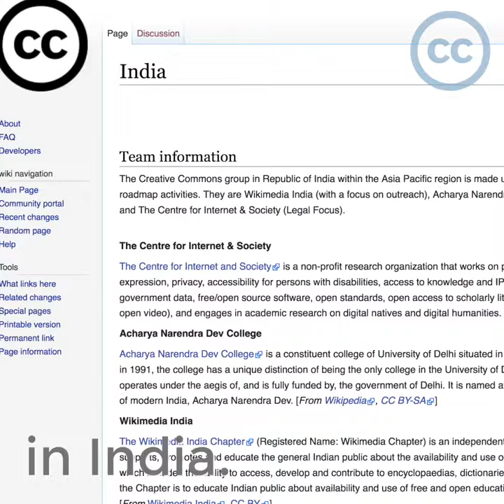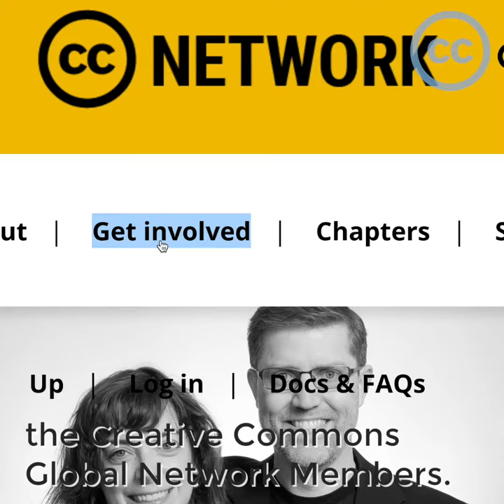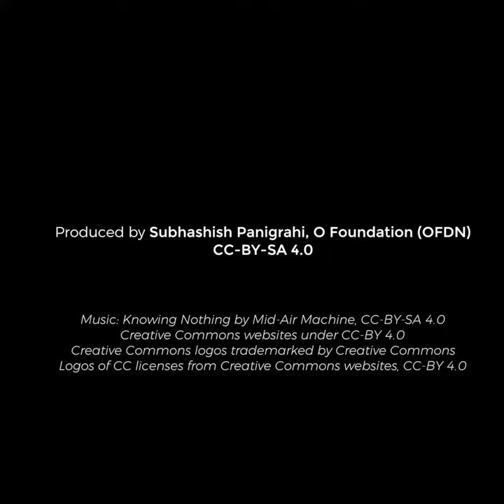Creative Commons India chapter (short promo video)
At the moment, the Creative Commons India Chapter is being reformed. This promotional video was created to invite people to join meetings in Bangalore, Delhi, and online. Produced by Subhashish Panigrahi. See outro for detailed credits.

This version was created for social media platforms like Instagram that allow only 30 seconds of video.